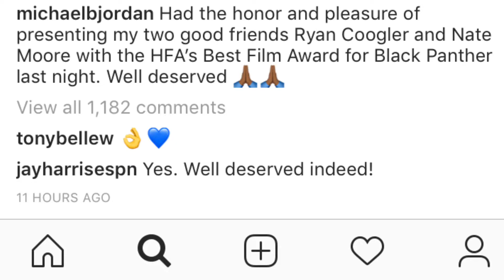Why Ryan Coogler Hasn’t Started Working On Black Panther 2 Yet?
Mr Everything talks about Why Ryan Coogler Hasn’t Started Working On Black Panther 2 Yet.